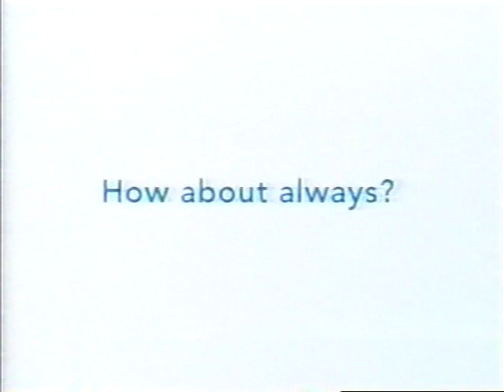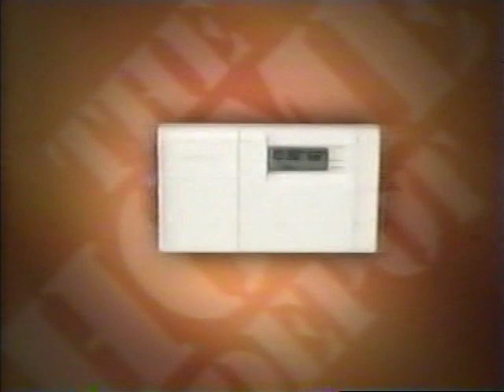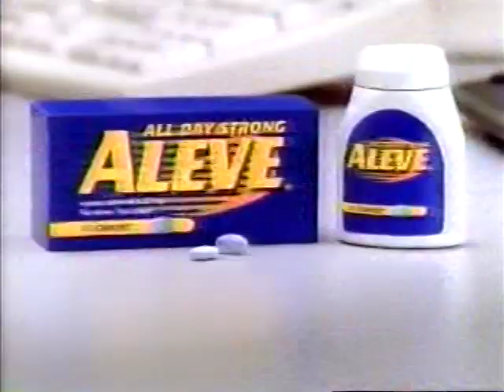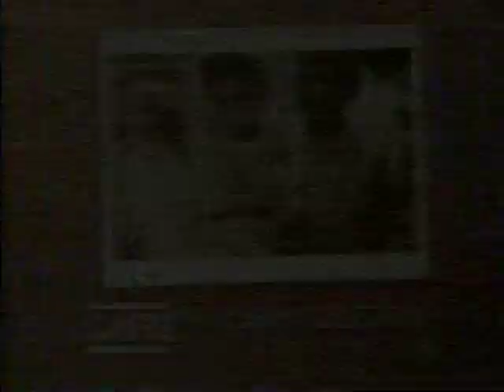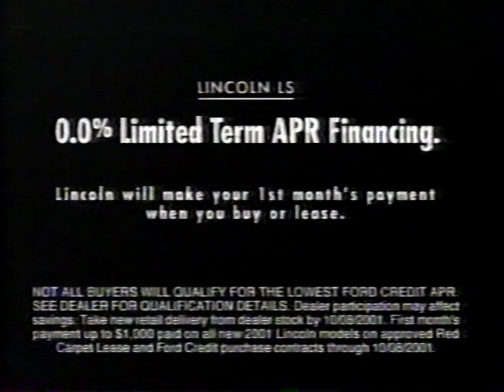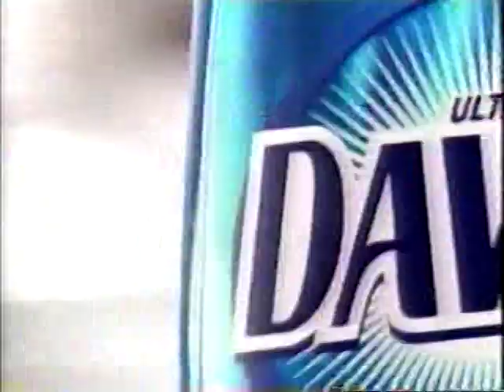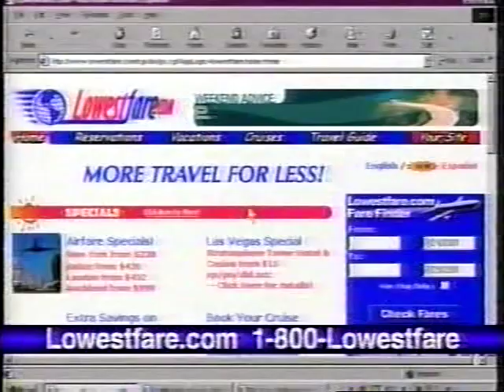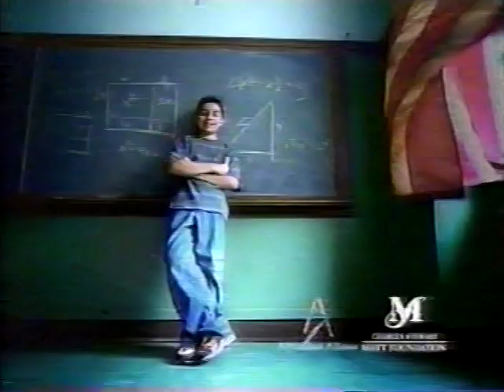Commercial Breaks—KVOA-TV4 Tucson—July 27, 2001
From a summertime repeat broadcast of the LAW & ORDER: SPECIAL VICTIMS UNIT episode "Pixies", the ninth episode of the second season of the series, which now is running a season or two longer than the program from which it was spun off.

Contents:
NBC Promo: NBC NIGHTLY NEWS
Title Card: LAW & ORDER—SPECIAL VICTIMS UNIT (CC)
Adverts:
a. AT&T (CC)
b. Kmart Bluelight Always
c. Volkswagen Eurovan
d. KFC Crispy Caesar Twister
Local Advert: Chevy Impala
Advert: Home Depot (CC)
NBC Promo: LOST (not related to ABC's popular drama of the 2000s that had a similar concept)
Adverts:
a. Honda Odyssey (CC)
b. Dove Soap (CC)
c. Aleve (CC)
NBC Promos:
a. FEAR FACTOR/SPY TV/THE WEAKEST LINK
b. LAW & ORDER: CRIMINAL INTENT
c. SATURDAY NIGHT LIVE
Adverts:
a. Wal-Mart (CC)
b. Kia Sportage
PSA: CARE (CC)
NBC Bumper: LAW & ORDER—SPECIAL VICTIMS UNIT
KVOA Promo: Eyewitness News 4 at 10:00
Local Adverts:
a. Desert Toyota of Tucson
b. Desert Diamond Casino
c. American Home
d. Lincoln LS
e. Carl's Jr.
f. Precision Toyota of Tucson
Station ID: KVOA (with weatherman Jimmy Stewart)
Adverts:
a. T.G.I. Friday's
b. Sprint 500 Anytime (CC)
c. Mazda
d. Kmart Bluelight Always
e. Dawn (CC) [unfortunately it does not work at all like this ad says it does; just ask my mom.—Ed.]
f. LensCrafters (CC)
NBC Promos:
a. INSIDE SCHWARTZ [despite its high ratings, it was cancelled after six episodes.[
b. THE TONIGHT SHOW WITH JAY LENO/LATE NIGHT WITH CONAN O'BRIEN
d. NASCAR on NBC and TNT
e. FEAR FACTOR/WEAKEST LINK
KVOA Promo: Eyewitness News 4 at 10:00 (CC)
Adverts:
a. Olay Total Effects (CC)
b. LowestFare.com [possibly one of the last dot-com-bubble commercials to make it to air]
c. Ford Explorer (CC)
NBC Promo: LOST
KVOA Promo: EXTRA
PSA: Afterschool Programs
Logos:
a. Wolf Films
b. Studio USA Television
NBC Split-Screen Credits (interpolating promos for THE TONIGHT SHOW WITH JAY LENO and Eyewitness News 4 at 10:00) (CC)